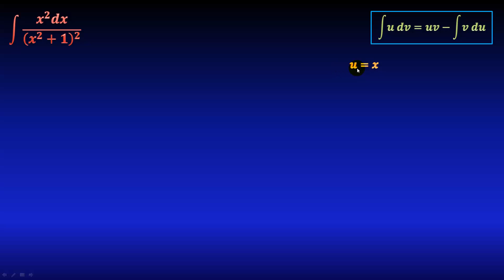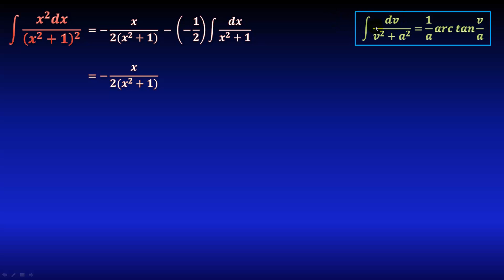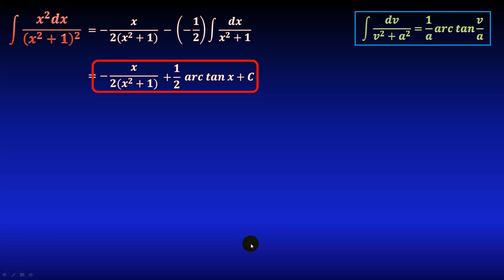Integral por partes, división de polinomios (función racional)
En este video veremos un ejemplo resuelto mediante integración por partes, de x^2 entre un binomio al cuadrado, paso a paso.

** MIRA TODOS MIS CURSOS AQUÍ **
** BIBLIOGRAFÍA **
- Cálculo, Leithold
- Calculus, M. Spivak
- 5000 problemas de análisis matemático, B. Demidovich
** DONACIONES **